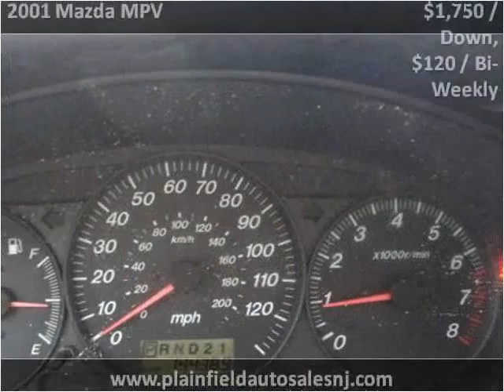2001 Mazda MPV Used Cars Plainfield NJ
This 2001 Mazda MPV is available from New Plainfield Auto Sales.